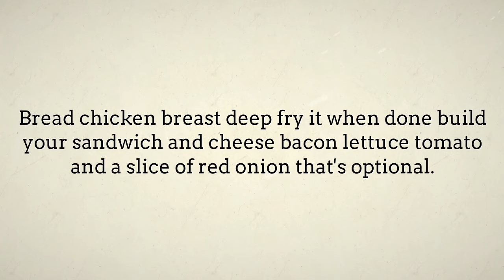Chicken And Bacon Club - Quick Easy Healthy Lunch Recipes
"chicken and bacon recipes Find quick and easy lunch recipes menu ideas.
Find easy to make food recipes chicken and bacon recipes nz, collection of easy lunch menus on Lunch Menu Ideas channel.  chicken and bacon recipes paleo, Plan your menu with these easy.  chicken and bacon recipes for dinner speedy recipes that you can whip up in minutes and bring to work. that you can easily make right at home as a budget friendly meal chicken and bacon recipes oven"